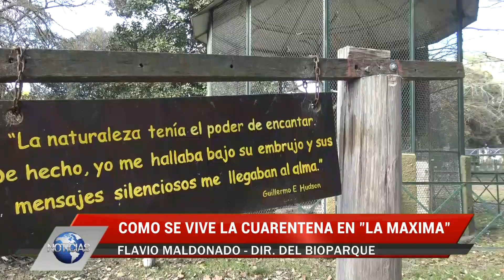El Bioparque La Máxima en pandemia: en el día a día y con proyectos